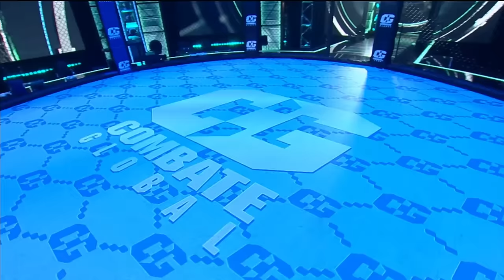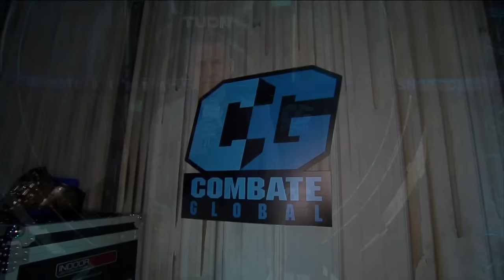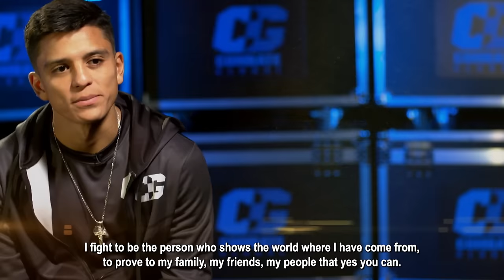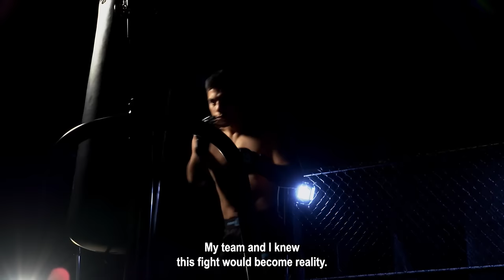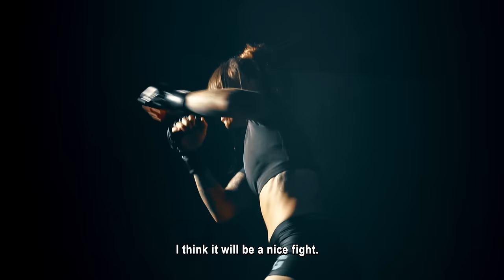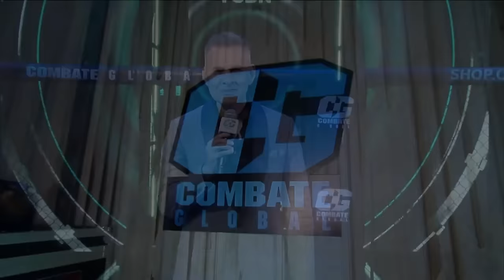The BELT is on the LINE! Plus a KILLER women's fight. -FULL EPISODE - CG #55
Combate Global-Full Episode #55

An electrifying fight for the 135-pound title! Who will be the division champion?

00:00 Intro
01:27 Miguel Lugo vs Yadier del Valle
21:05 Ricardo Centeno vs Marcos Lloreda
58:52 Aitana Alvarez vs Gillian Noll
01:26:10 Diana Sanchez vs Damaris Olivares
01:42:13 Axel Osuna vs David Martinez

MAIN CARD
Axel Osuna vs David Martinez
Aitana Alvarez vs Gillian Noll
Diana Sanchez vs Damaris Olivares

PRELIMS
Miguel Lugo vs Yadier del Valle
Ricardo Centeno vs Marcos Lloreda